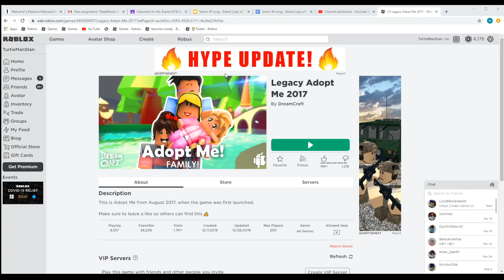playing what adopt me used to look like in 2020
i thujn